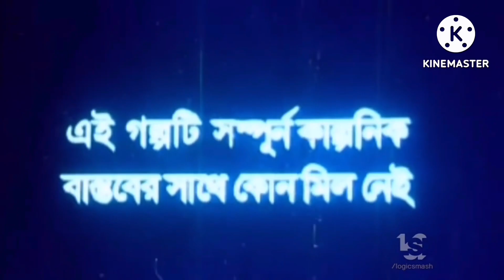AALDOL (Villain Videos Editon) (APCTOT Version) (5) (@StickyBilbaoVizcaya Is Next)